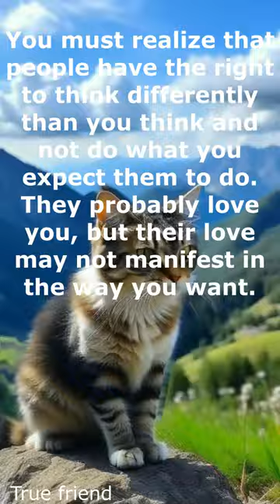"Pawsitively Heartwarming: Quotes from the Cozy Cat's Corner 🐾❤️" #19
Join us on a heartwarming journey through the world of feline charm and the magic of love! 🐱❤️ Watch as a charming cat and captivating quotes come together in this delightful short video to celebrate the purest form of affection – love! Whether you're a cat lover or just a hopeless romantic, this heart-melting compilation will leave you smiling and feeling the warmth of love in every whisker.

Fresh unrealistically funny collection of videos about cats and kittens! The latest and funniest videos. These funny funny animals will not leave anyone indifferent.
I am a cat😚 | Relationship quotes | Best status | love quotes for him/her
Adorable Pets
Heartwarming Moments
Inspiring Quotes
Pet Love
Furry Companions
Life and Love
Short Videos
True Friend Channel
Pet-Loving Community
Cats
Dogs
Pets
Life
Love
Heartwarming
Adorable
Short videos
Inspirational quotes
Pet owners
Pet lovers
Friendship
Joyful
Entertainment
Furry friends
Inspirational
Playful
Pet behavior
Unconditional love
Pet health
Human-animal bond
Heartfelt
Positive vibes
Wholesome content
Pet photography